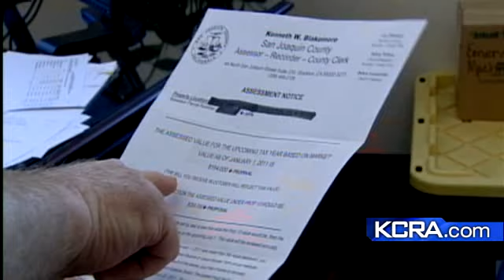San Joaquin Property Taxes Drop Again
San Joaquin County residents are receiving the bittersweet news that their property tax assessments have been lowered.